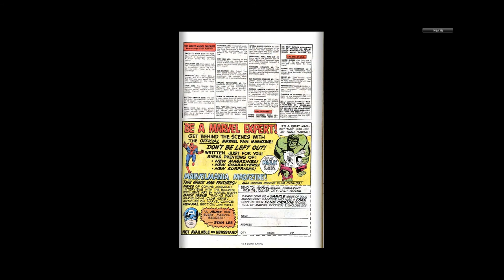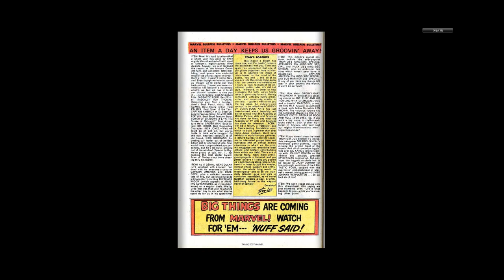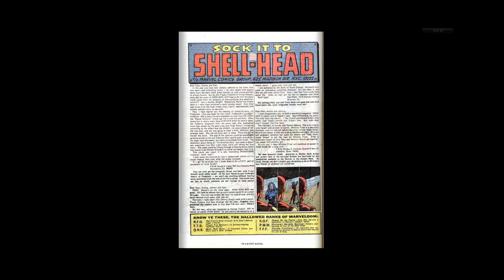197011 Iron Man v1 031